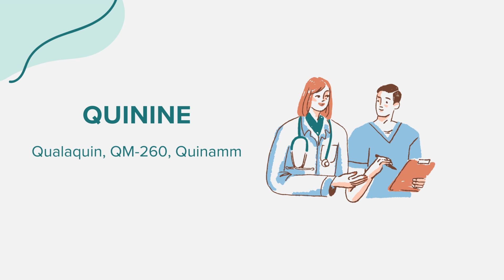Quinine (Qualaquin, QM-260, Quinamm) - Drug Rx Información (Spanish/Español)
Información general sobre Quinine (Qualaquin, QM-260, Quinamm). Contenido creado utilizando inteligencia artificial con el objetivo de conectar el acceso entre comunidades. Por favor, señale cualquier sugerencia o error en la sección de comentarios. ¡Gracias!